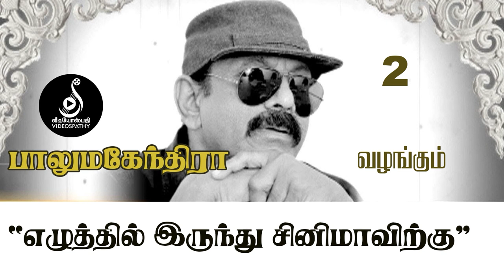பாலுமகேந்திரா வழங்கும் "எழுத்தில் இருந்து சினிமாவிற்கு" - பாகம் 2 கருத்தரங்கு